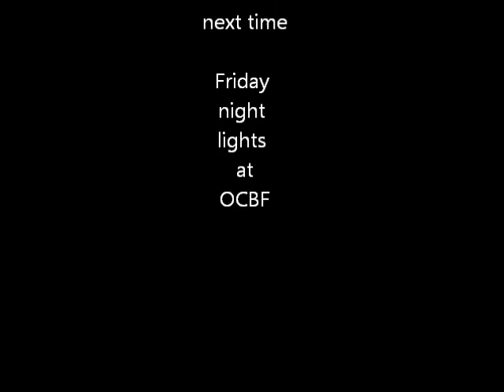Bam Bam in his first game with the 6 and under Eagles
Our 1st grader Bam Bam balling with his buddies at Oak Cliff Bible Fellowship in the friday night battles